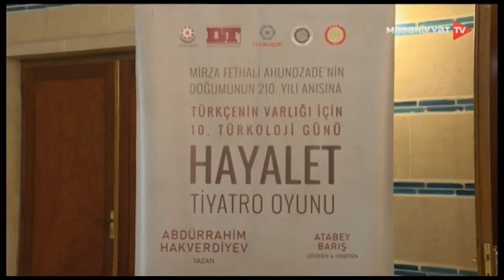Mirzə Fətəli Axundzadənin 210 illiyi qeyd olunub